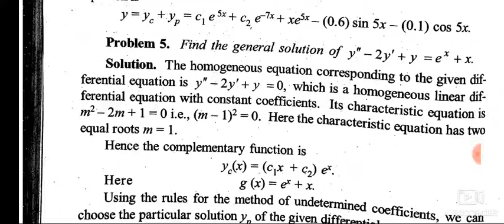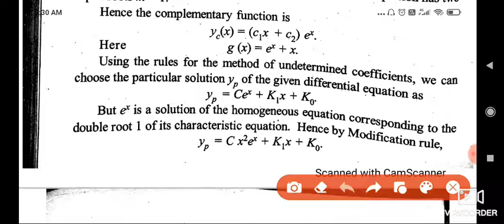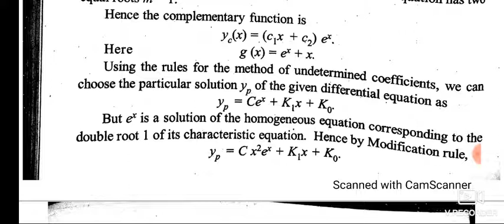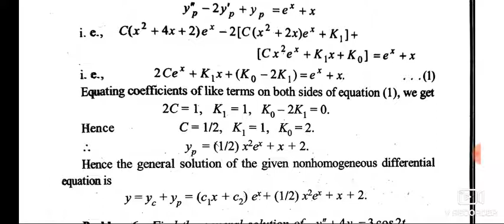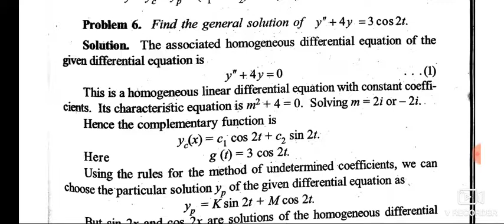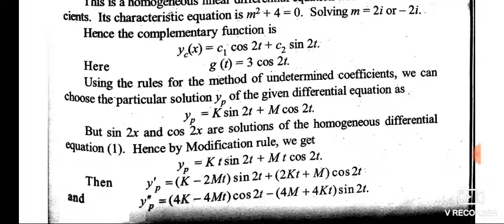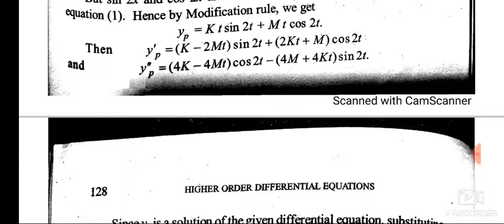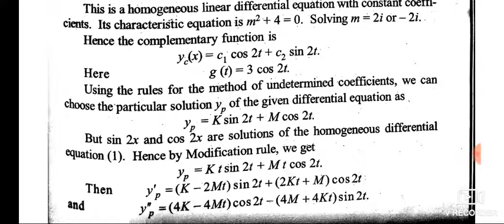non homo problem 5 and 6